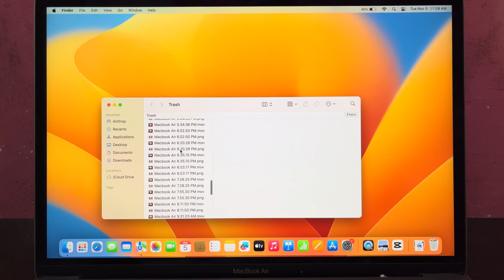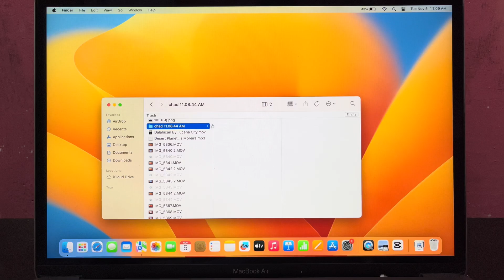How to Delete Folder on MACBOOK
In this tutorial i will teach you on how to delete folder on MACBOOK AIR.